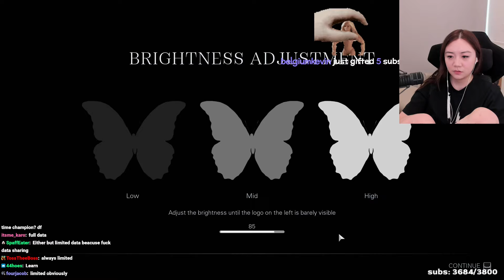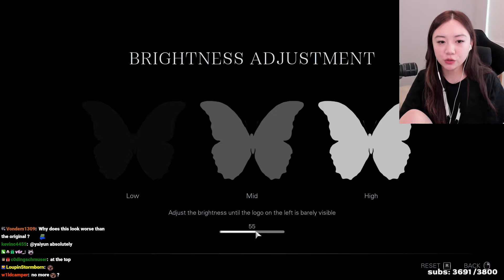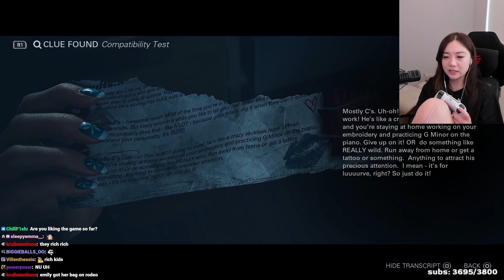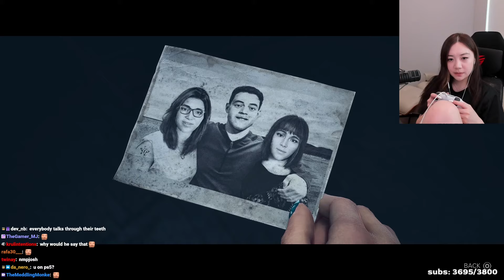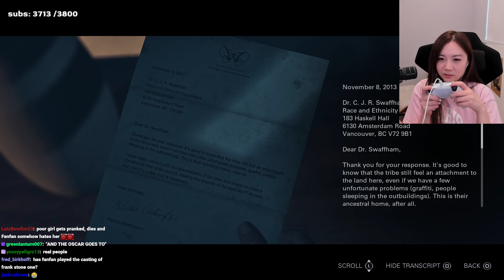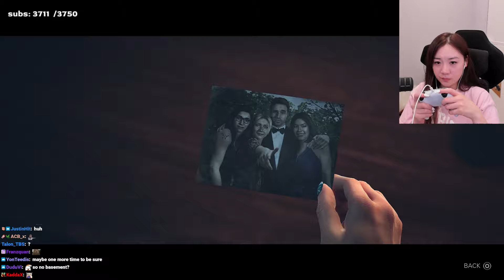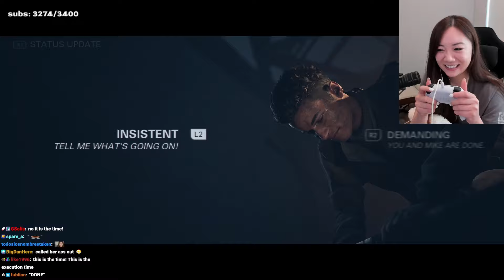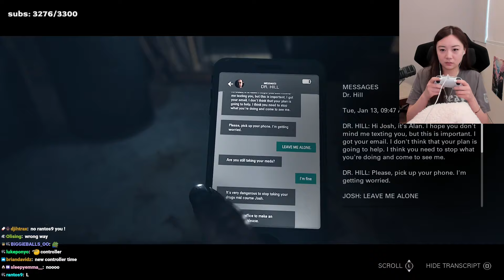fanfan plays ... Until Dawn (fanfan saves the teenagers ☝️🙂‍↔️)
Compilation of Until Dawn gameplay from when she played it on stream - watch fanfan live